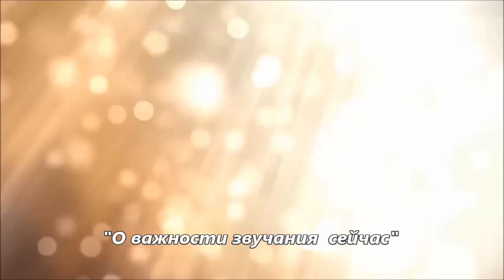О важности звучания сейчас